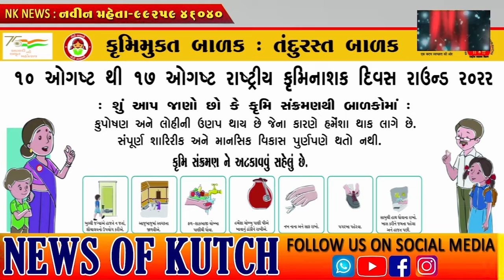હવે રેલવે સ્ટેશનના પ્લેટફોર્મ ઉપર ખાણી પીણી ખરીદશો તો પાંચ ટકા જીએસટી લાગશે 🌹